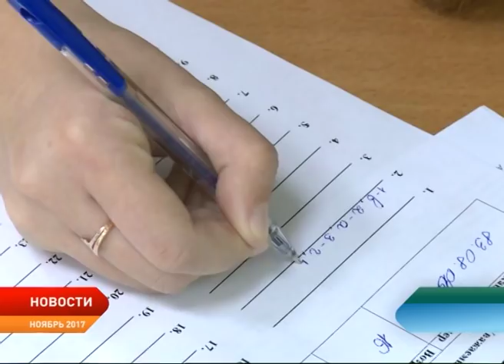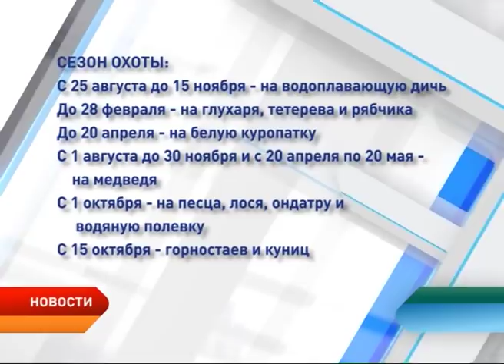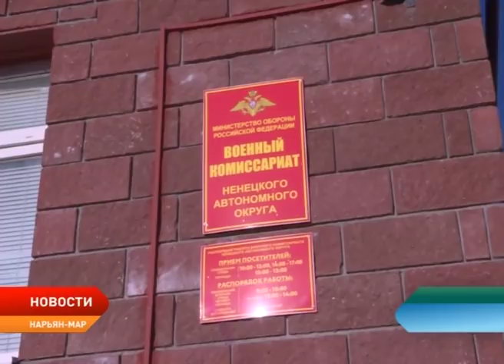Новости Ненецкого округа от 10.10.2018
До закрытия речной навигации остается меньше недели. Как только на Печоре снимут навигационные знаки, движение судов по реке будет запрещено.

В регионе по-прежнему превышен эпидемический порог заболеваемости ОРВИ среди населения.

Высшее образование в приоритете у местной молодежи. В Ненецком округе подвели итоги мониторинга самоопределения выпускников этого года.

Меньше месяца остается до начала призывной кампании. В Ненецком округе она стартует 1 ноября. Куда отправятся служить наши ребята?